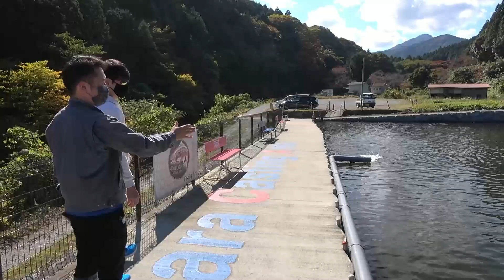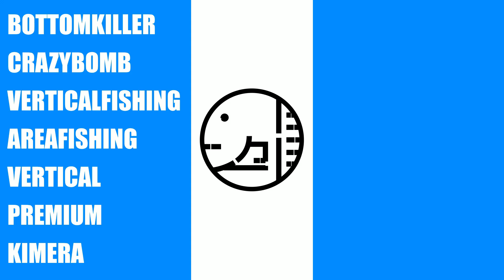2022年10月大幅に改修されリニューアルされた『足柄キャスティングエリア』さん 今回はスタッフのKANEKOさんに詳細に解説していただきました。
・設備の改修
・新たに設置されたもの
・現在の魚種
今後の釣行に必ず役立つ情報ですので
是非ご覧くださいネ。

◎neo(ネオ)

◎アシスタント：鈴音さん(ソングライター）